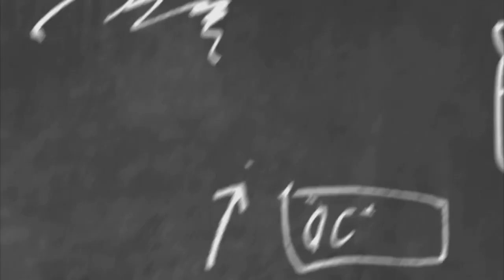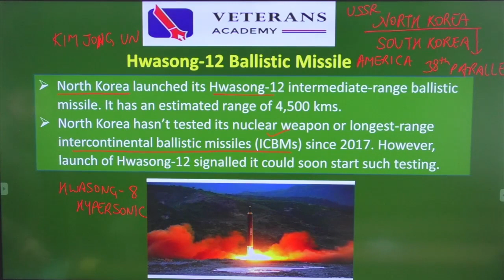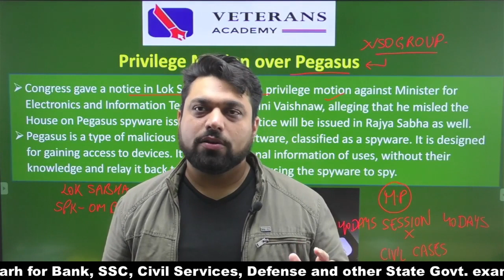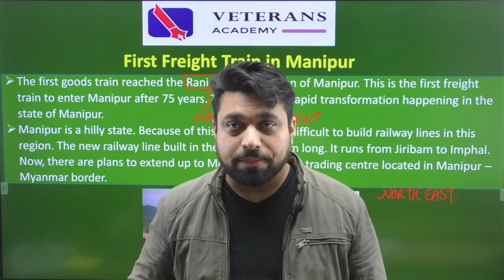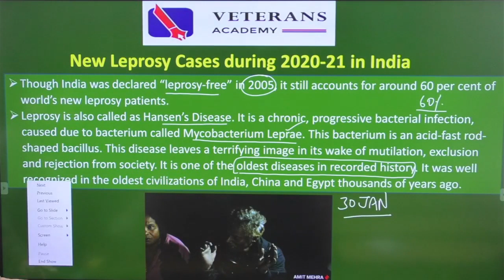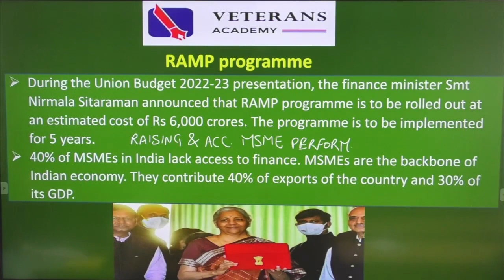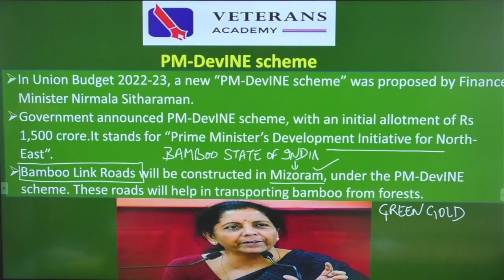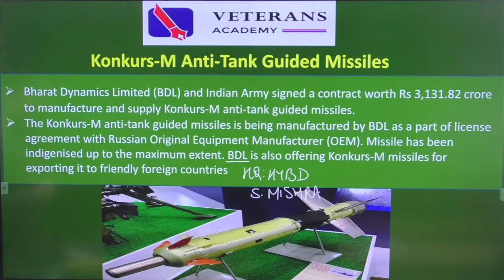Weekly Most Important Current Affairs | 31st January to 6th February 2022 | By Bhupinder Saini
Veterans Academy provides best online and offline coaching in Mohali-Chandigarh for Bank, SSC, Civil Services, Defense and Other State Govt. exams.

Our Address : Veterans Academy, Top Floor, SCF No. 13, Phase-7, Mohali, Chandigarh.